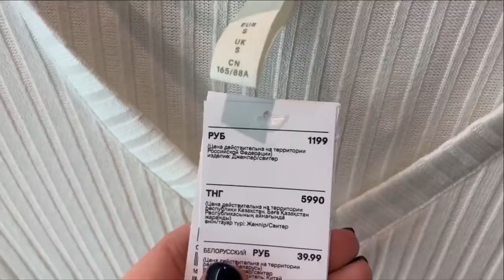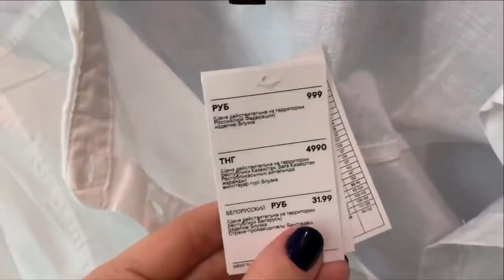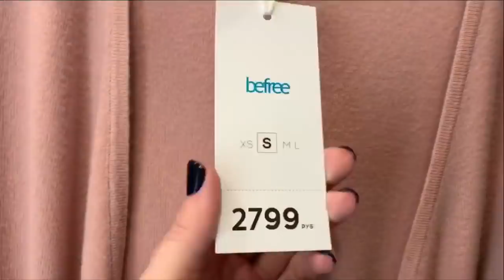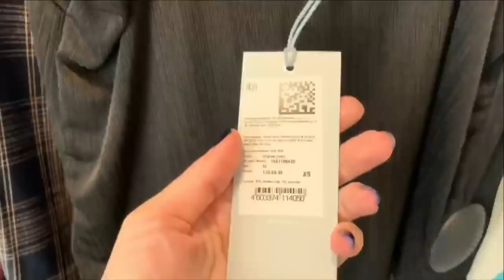ШОППИНГ ВЛОГ/ИЩУ НАРЯД НА НОВЫЙ ГОД 🎄